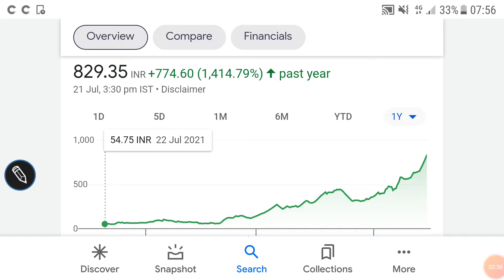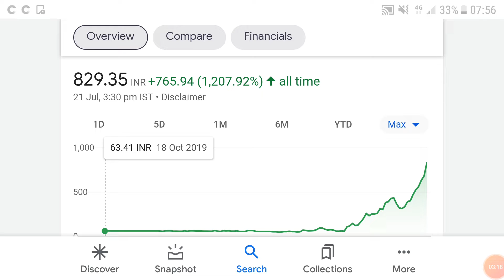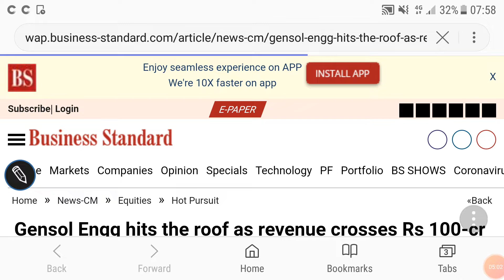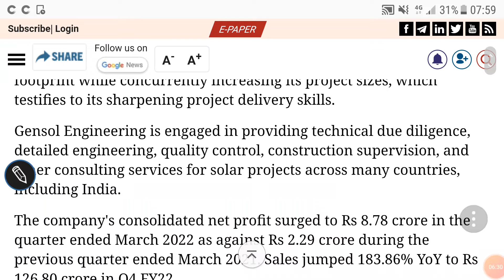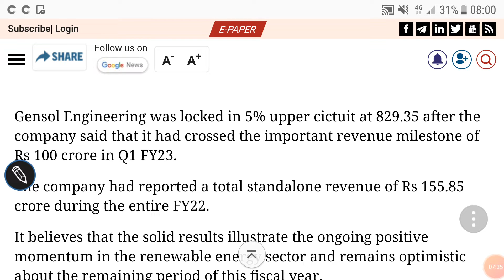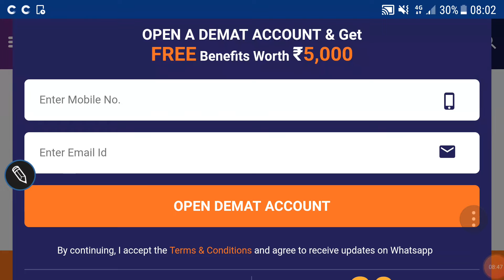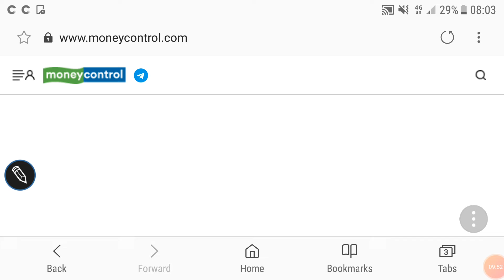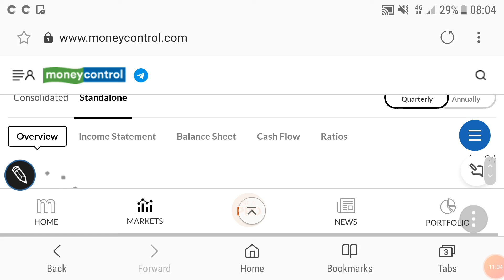Genesol engineering share price analysis, latest news, new milstone, fundamentals, निवेश की राय🌹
Genesol engineering share price history

Genesol engineering share price analysis

Genesol engineering share price target 2022

Genesol engineering share price screener

Genesol engineering share price bse

Genesol engineering share price fundamentals